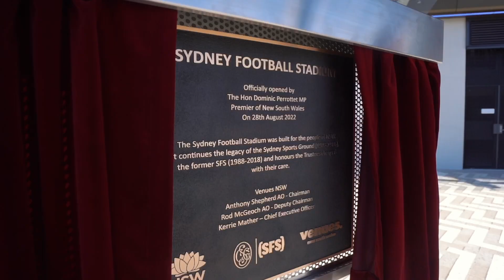Waratahs: Allianz Stadium Open Day